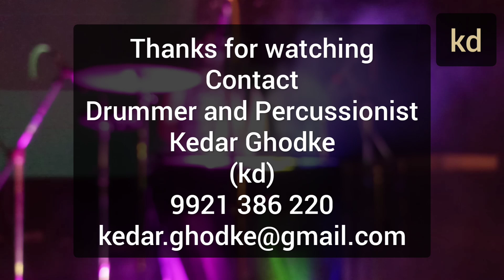Liquid Drumming | Bharuch | Gujarat | by Drummer kd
Liquid Drumming by me at Bharuch,Gujarat,India.